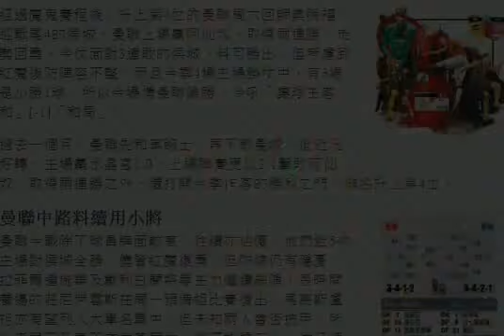英超重心：中後場仍有隱憂 吼紅魔小勝封「侯」 HD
經過魔鬼賽程後，升上第4位的曼聯周六回師奧脫福，迎戰尾4的侯城。曼聯上場贏阿仙奴，取得兩連勝，走勢回勇，今仗面對3連敗的侯城，料可勝出；但考慮到紅魔後防陣容不整，而且今季4場主場勝仗中，有3場是小勝1球，所以今場博曼聯險勝，冷吼「讓球主客和」[-1]「和局」。

過去一個月，曼聯先和車路士，再不敵曼城，但近況好轉，主場贏水晶宮1:0，上場聯賽更以2:1擊敗阿仙奴，取得兩連勝之外，還打開今季作客的勝利之門，排名升上第4位。

曼聯中路料續用小將
曼聯今戰除了球員牌面較高，往績亦佔優，他們近5次主場對侯城全勝。儘管紅魔復勇，但防線仍有隱憂，拉菲爾達施華及戴利白蘭特等主力繼續缺陣；長時間養傷的莊尼伊雲斯在周一預備組比賽復出，馬高斯盧祖亦有望列入大軍名單中，但未知兩人會否披甲，所以麥尼亞及泰萊布力基兩位小將可能擔正。上仗足踝受傷的左閘勞基梳爾養傷3周，肯定避戰，領隊雲高爾勢起用艾舒利楊格。
進攻方面，曼聯中前場陣容完整，朗尼、迪馬利亞及尹佩斯3大主將皆可候命，哥倫比亞射手法卡奧亦有望復出，但考慮到他已經有一個月沒有比賽，相信他會先列後備；費蘭尼、卡域克、桑馬達、安達靴里拉及贊奴沙等中場亦磨拳擦掌。
儘管紅魔今季中前場的陣容非常豪華，但仍未見到有效的進攻套路，很多時只靠個別球星靈光一閃，僥倖小勝。曼聯今季面對弱旅踢得十分辛苦，往往花盡九牛二虎之力，才能撕破對手的鐵桶陣。他們今季主場6戰4勝1和1負，在4場勝仗入面，有3場以1球之差勝出，包括對愛華頓及韋斯咸的那兩場，同以2:1贏波。

侯城主守韌力十足
侯城近況低迷，近5場不勝，其中近3場全部輸波。他們上輪有門將麥基哥及中堅戴臣兩大後防主將復出，相信今場繼續披甲，而中場迪亞美亦可以候命，但進攻中場加斯頓拉美利斯停賽，加上艾保靴南迪斯因另一半臨盆而返回烏拉圭，或影響攻力。侯城今場勢必主守，專心打反擊，參考今季的成績，他們是一支十分堅韌的球隊，甚少被大炒。侯城今季聯賽12戰2勝5和5負，在5場敗仗中，有4場僅以1球之差輸波。
文：咖喱

識睇，一定係睇足英台【英波Live】：